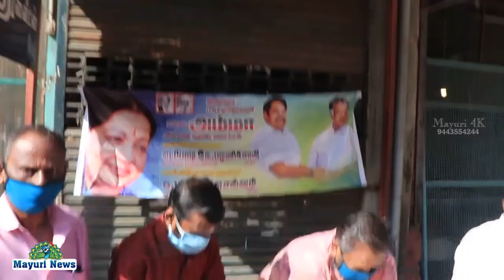சிந்துபூந்துறையில் உள்ள பகுதியில் பொதுமக்களுக்கு முக கவசம ,கபசுர குடிநீரை வழங்கினார்கள்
இதயதெய்வம் புரட்சித்தலைவி மாண்புமிகு அம்மா  தெய்வீக நல் ஆசியுடனும் மாண்புமிகு தமிழக முதல்வர் எடப்பாடி கே பழனிசாமி மாண்புமிகு துணைமுதல்வர் ஓ. பன்னிர்செல்வம் ஆகியேரர் ஆணைக்கிணங்க  நெல்லை சந்திப்பு சிந்துபூந்துறையில் உள்ள பகுதியில் பொதுமக்களுக்கு முக கவசம ,கபசுர குடிநீரை,  மாவட்ட கழக அவைத்தலைவரும் மாவட்ட அறங்காவலர் குழு.உறுப்பினரும்மான பரணி A.சங்கரலிங்கம்,  வழங்கினார்கள் நிகழச்சியில்  வட்ட செயலாளர் நைனா முத்துராஜ்  ,   எம் ஜி ஆர் இளைஞரணி துணைதலைவர் நல்லபெருமாள் , எம்.கே.ராஜா,  ஆட்டோ குமார், மற்றும் நிர்வாகிகள் கலந்து கொண்டனர்